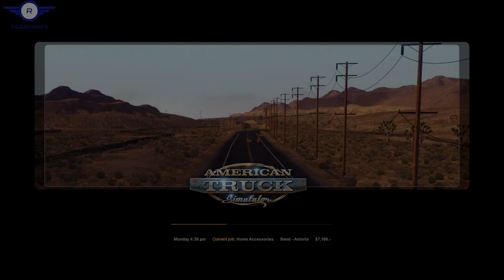Long Haul Thursday Episode 1 - ATS - Fresh Start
Long Haul Thursday! It's been a long week and a tough road, but we're almost through it. We are driving in American Truck Simulator, running our business Riggs Long Haul. From starting as a driver for hire to owning our own company spanning across two continents.

Again, due to the amount of mods being used, a collection is being put together on the steam workshop and will be linked when available.

Contact and Social

Do you do daily or weekly videos?
I do Daily Videos. Almost. I have a scheduled day depending on which series I am doing.

Mudding Mondays - Spintires Mudrunner and the Original

Transport Tuesdays - Transport Fever

Long Haul Thursdays - American Truck Simulator and Euro Truck Simulator 2

Farming Fridays - Farming Simulator 2019 with all the mods I can think of.

What other games do you play? Will we see other games on the channel?
I have a large library... and it grows quite a bit. If you want to see other games on the channel, make a comment on the Facebook page.

I'm a modder and I would like you to showcase my mod.
All you gotta do is reach out! I love trying out new mods and will definitely give my honest opinion.

I'm a modder and you showcased my mod. Can I embed your video on my workshop?
YES!!! Just make sure you embed it though!!

Can I play with you online?
In the future I am hoping to have a subscriber on with me during a live stream. We need a lot more subs before we can even think of doing that though.